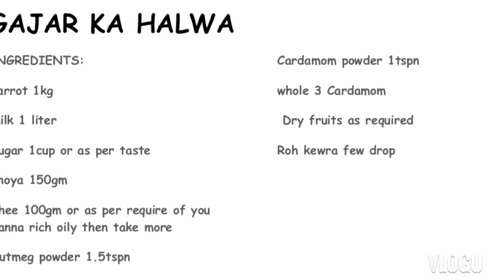Gajjar ka halwa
Gajjar(carrot) 1kg
Milk full cream 1ltr
sugar 1cup or as per your taste
khoya 150gm/ 1cup
ghee 100gm or as per required of u wana rich oily then take more
cardamom 3whole
cardamom powder 1tspn
nutmeg powder(jaifal powder) 1/4tspn
mix nuts slice as per choice
kewra water few drops

follow my intstagram page spicyspoon_kitchen